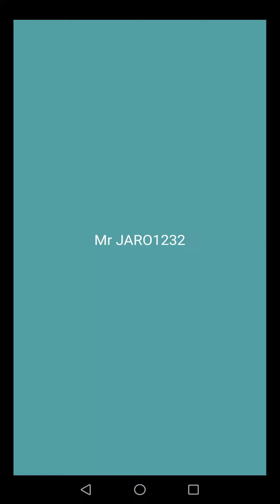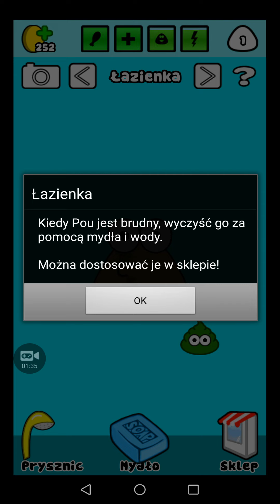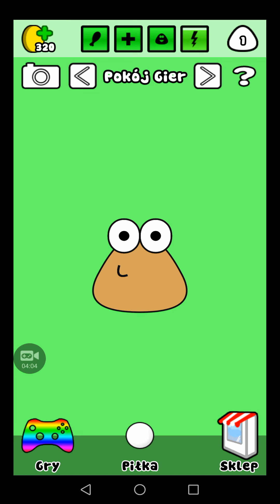pou android game